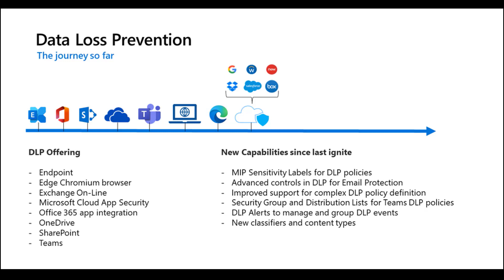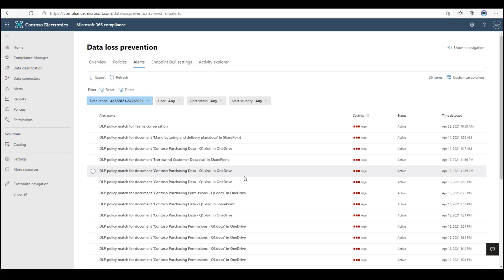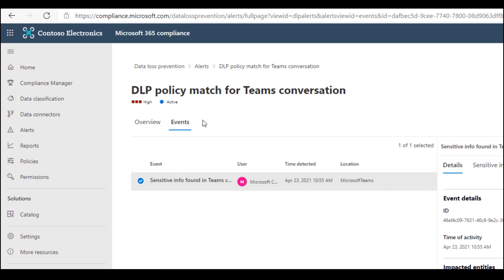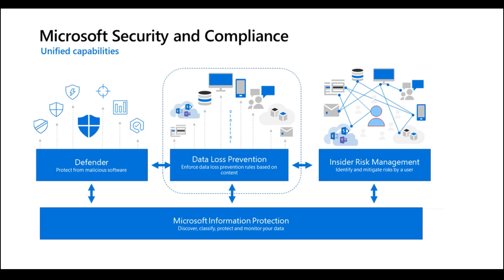Data loss prevention (DLP) - incident management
Data loss prevention (DLP) policies can take protective actions to prevent unintentional sharing of sensitive items. When an action is taken on a sensitive item, you can be notified by configuring alerts for DLP. This article shows you how to define rich alert policies that are linked to your data loss prevention (DLP) policies. You'll see how to use the DLP alert management dashboard in the Microsoft 365 compliance centre to view alerts, events, and associated metadata for DLP policy violations.